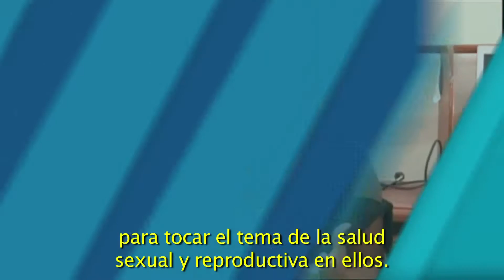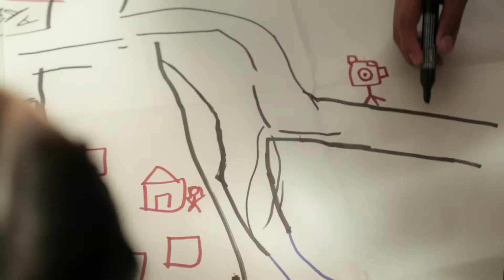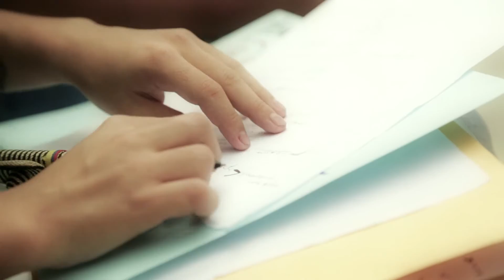Iniciativas Juveniles para la Promoción de los derechos Sexuales y reproductivos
GeneraciónMás: Este proyecto es desarrollado por el Ministerio de Salud de Colombia, en cooperación con la Organización Internacional para las Migraciones, OIM, y contó con más de 1.458 postulaciones de adolescentes y jóvenes del país.